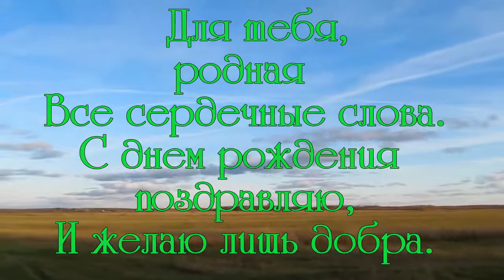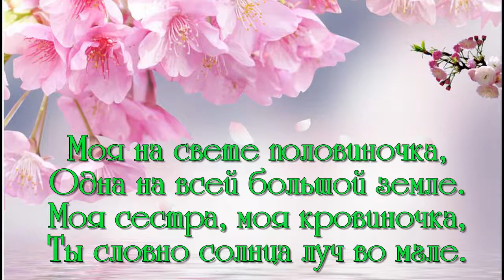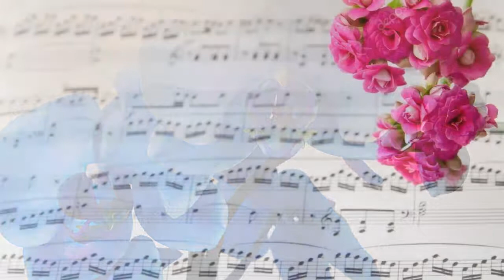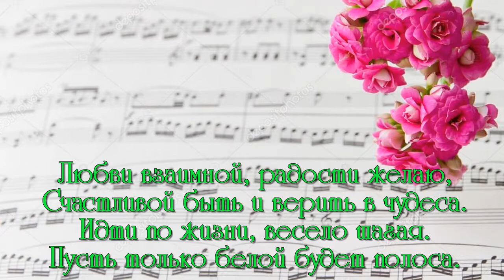с днём рождения сестра